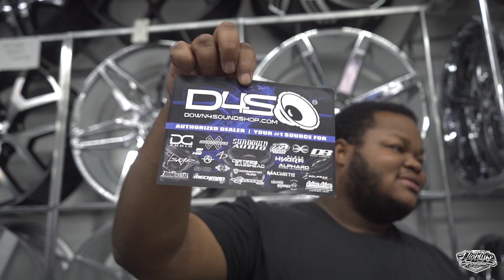PHOTOSHOOT WITH FAMOUS PHOTOGRAPHER !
SNAP: HIGHLYFEPHOTOGR
fort worth black lives matter fort worth texas dallas project torque
fortworth houston life with corey freddylsx dallas project torque fort worth texas statikleo just truckin kendrichenton ford billet wheels just trucking single cab silverado lsx matt